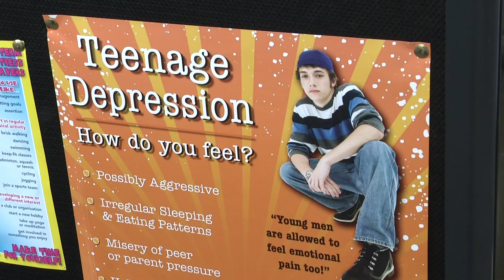Mental health facilities in Gib falling short of ideal, says pressure group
​World Mental Health day falls on October 10th and with 1 in 4 people diagnosed with mental health problems each year, it’s certainly something to talk about. The Gibraltar Mental Welfare Society used the day to voice their concerns over poor Mental Health facilities on the Rock. Our reporter, Katy Docker, spoke to Mark Montovio who explained more.